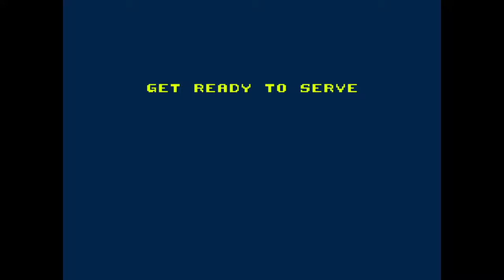TAPPER ARCADE Rootbeer Yeeting Frenzy! | 4 TABLES 1 BARTENDER?! OVER 1.5 MILL+ SCORE!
Inspired from the Movie "Wreck It Ralph" made me want to play this game but I never expected it to go that high. Well guess I'm officially a root beer yeeter. Let's break it the longest video of Tapper on Youtube! To make sure it's legit, no editing was made during this video, I record what I played and just place it down.

Played by: Stamp

[Anything can happen when arcade machine reaches it's score limit!]
Rare death glitch 1:39:06

Tapper, also known as Root Beer Tapper, is a 1983 arcade game developed by Marvin Glass and Associates and released by Bally Midway. Tapper puts the player in the shoes of a bartender who must serve eager, thirsty patrons while collecting empty mugs and tips!